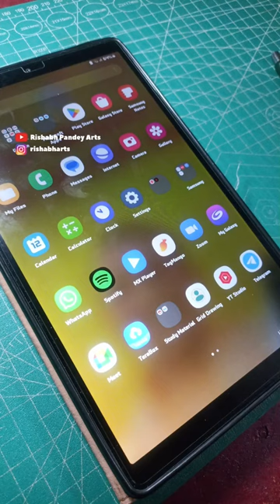Drawing Swami Vivekananda ji ❤️ | Ball Pen Drawing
Drawing Swami Vivekananda ji
Lots of Love & God bless you all 🫂❤️🌻
Drawing Swami Vivekananda ji with Ball Pen
Ball pen Drawing
How to draw portrait with Ball pen